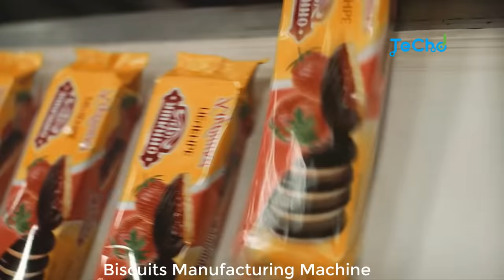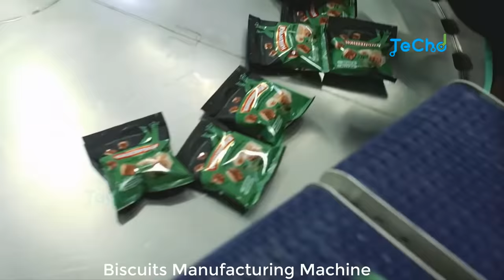INSIDE THE FACTORY OF SNICKERS CHOCOLATE BAR MAKING MACHINES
Snickers (stylized as SNICKERS) is a chocolate bar made by the American company Mars, Incorporated, consisting of nougat topped with caramel and peanuts that has been enrobed in milk chocolate.

▶Note: All of these videos are licensed or used with permission from the original video owner.